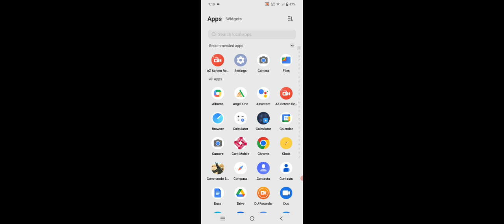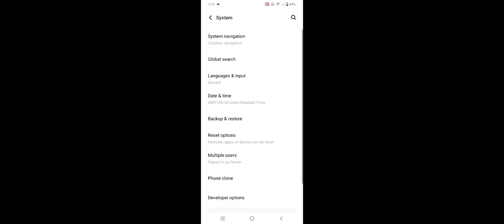Vivo Y30 & Y30G How To Fix Call Problem ! Vivo Y30 & Y30G Call Ended Call Busy Emergency Call Fixed